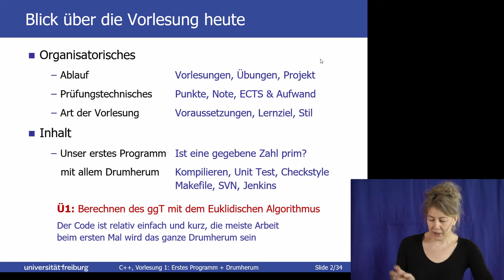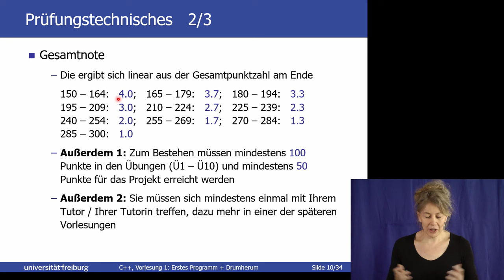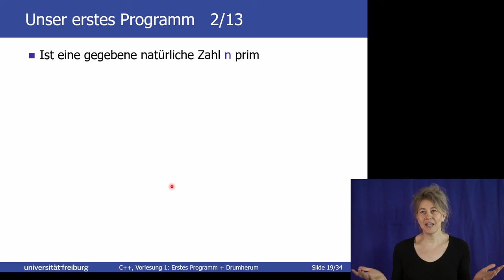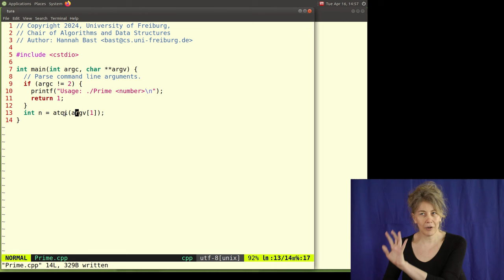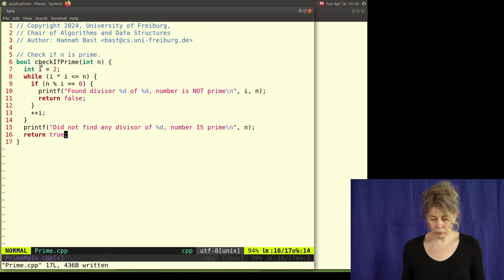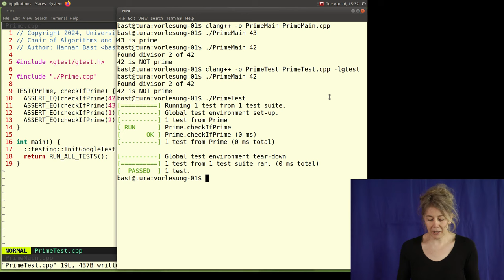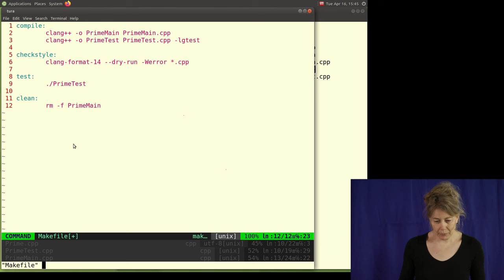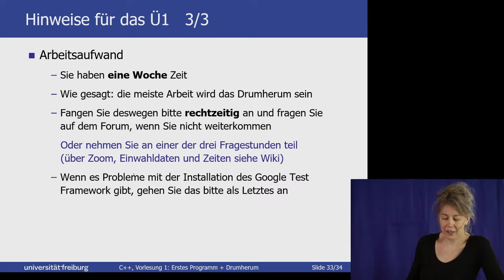Programmieren in C++ im SS 2024, Vorlesung 01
Dies ist die Aufzeichnung der Vorlesung 01 der Lehrveranstaltung "Programmieren in C++" im SS 2024, gehalten am 16. April 2024 von Prof. Dr. Hannah Bast an der Universität Freiburg.

Zeitstempel:

0:00 Begrüßung und Organisatorisches
4:00 Wichtiges zu Übungsblättern, Plagiaten, ChatGPT
13:00 Prüfungstechnisches
16:10 Art der Vorlesung, Voraussetzungen
26:25 Unser erstes Programm (Primzahlerkennung)
1:00:08 Unit Tests mit GTest
1:18:00 Einführung in Makefiles
1:24:56 Daphne, SVN, Jenkins
1:32:45 Hinweise für das Ü1